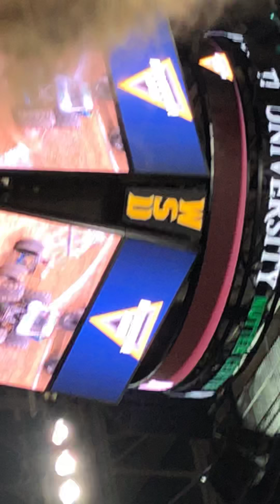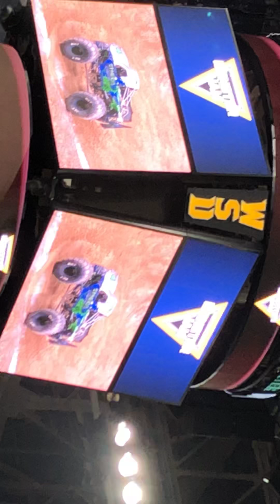Monster jam donut competition (Stinger Unleashed and Scarlet Bandit)